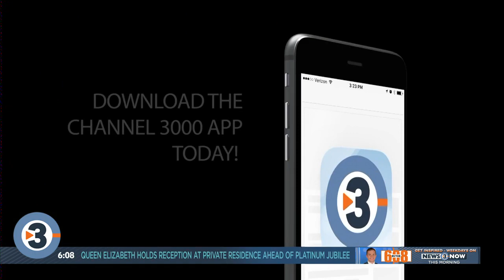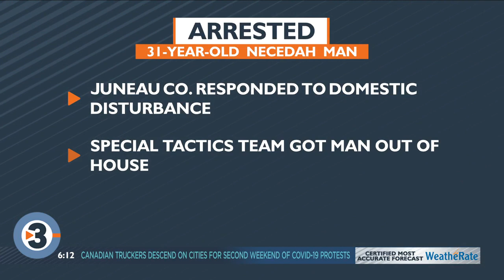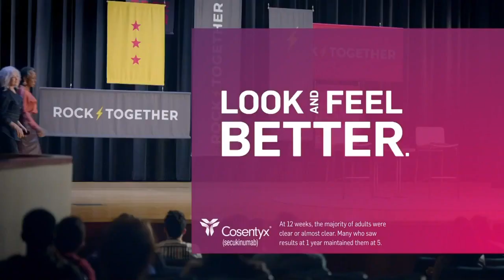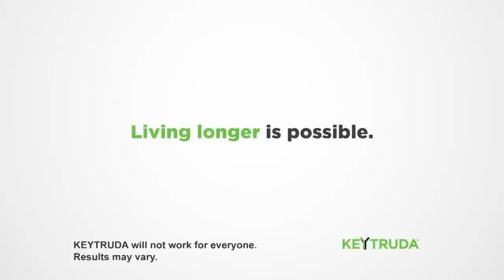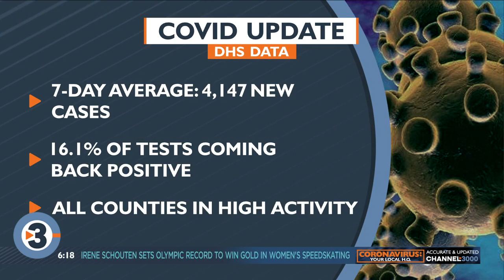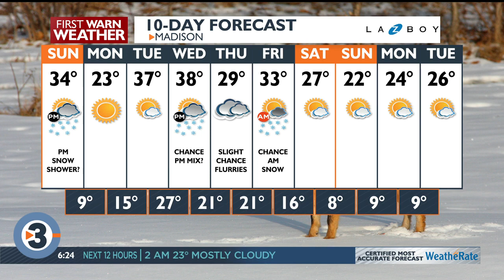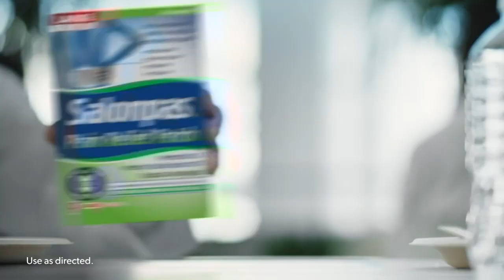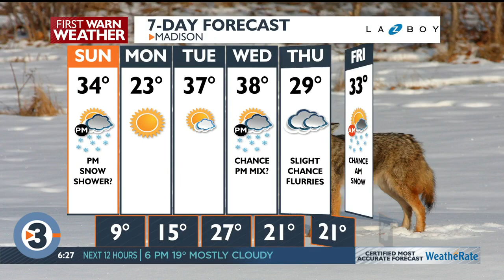News 3 Now at 6: February 5, 2022